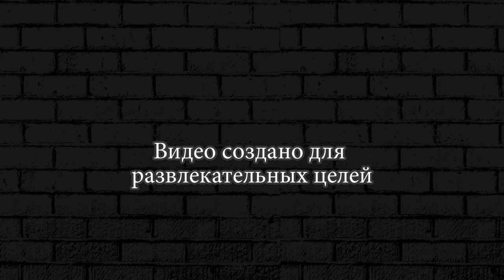Майнкрафт выживание у своего дома. Глаз края